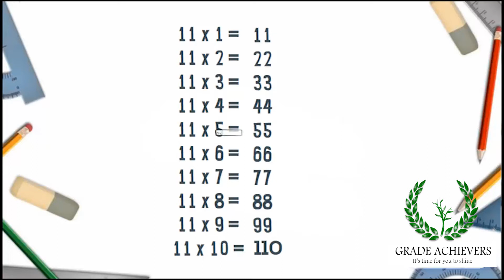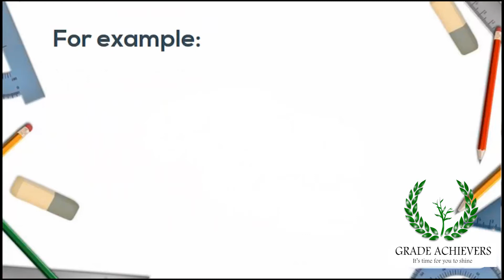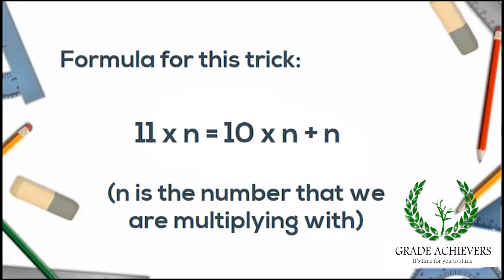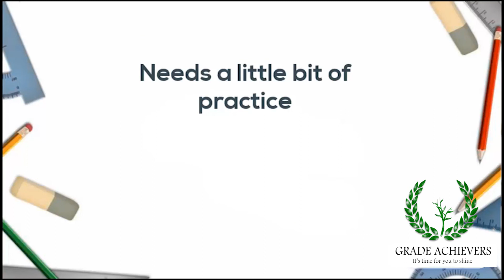11 Times Table Tricks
In this video, we will be teaching you easy ways to learn the 11 times multiplication table. 1st trick is used to find the answers for the 11 times multiplication table for the first 10 numbers. 2nd trick is for multiplication two and more digit numbers. 3nd is a easiest  and fun trick for two and more digit numbers.

                                                                                             With regards,
                                                                                         Grade Achievers